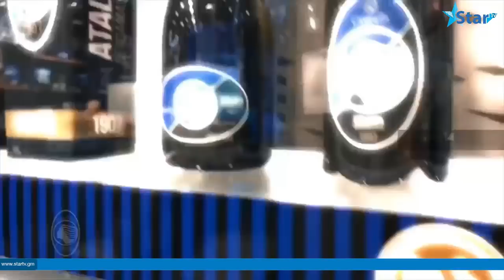Musa Barrow considered by Chelsea and Jeventus and other big teams | SportsBantaba